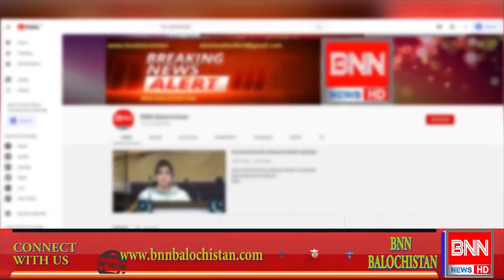Public opinion About Balochistan Bught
BNN